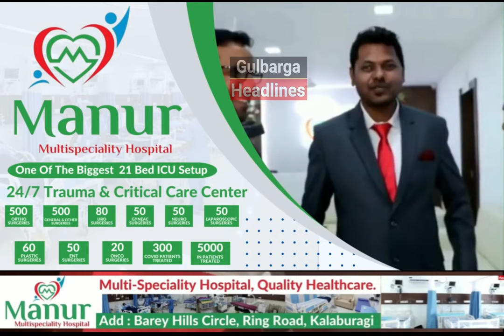GULBARGA : JDS PARTY GRAND PUBLIC MEETING AT MARKAZ RAZA E MUSTAFA